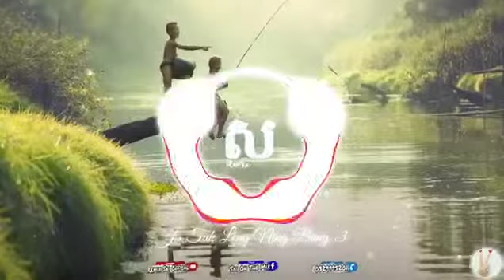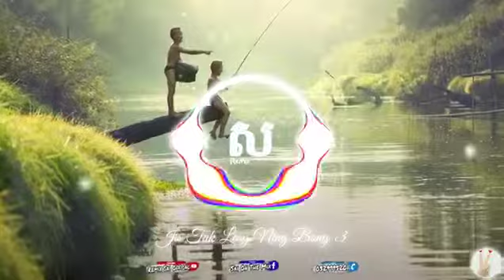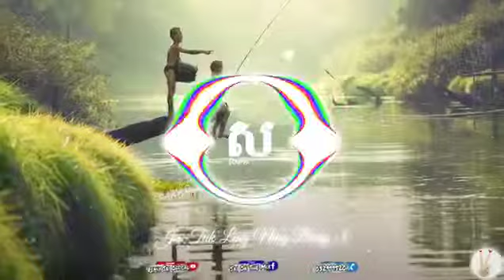Jis Tuk Leng Ning Bong Remix Hót Nhất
Các bạn xem video mình thấy hay thì đừng quên live và Lượt chia sẻ nha